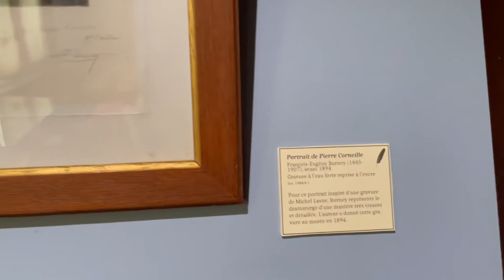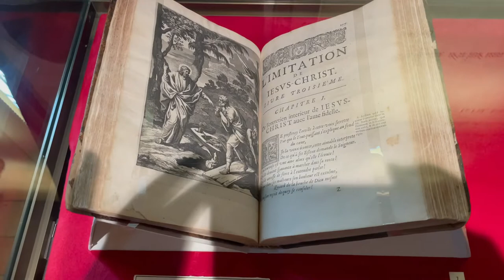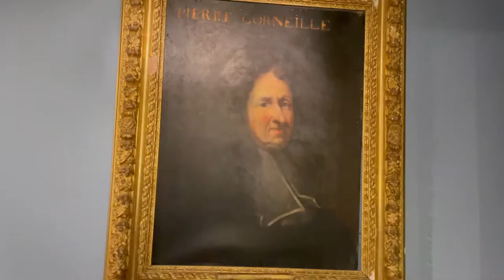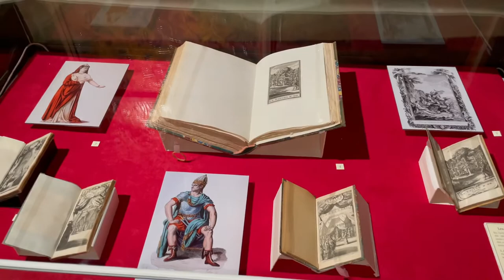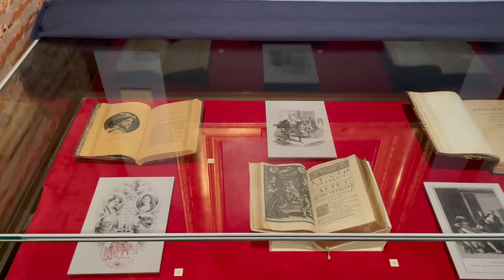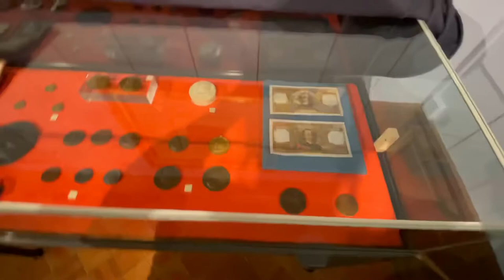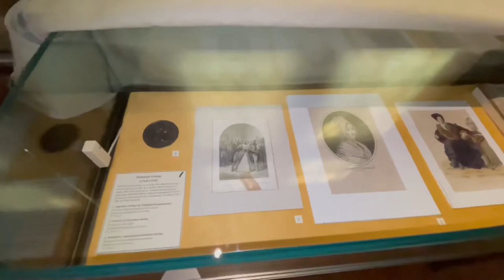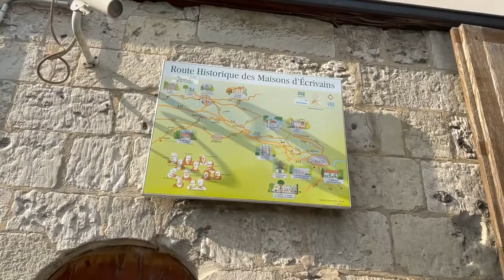Pierre Corneille Muséum, France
Pierre Corneille (French pronunciation: ​[pjɛʁ kɔʁnɛj]; 6 June 1606 – 1 October 1684) was a French tragedian. He is generally considered one of the three great seventeenth-century French dramatists, along with Molière and Racine.

As a young man, he earned the valuable patrionate of Cardinal Richelieu, who was trying to promote classical tragedy along formal lines, but later quarrelled with him, especially over his best-known play, Le Cid, about a medieval Spanish warrior, which was denounced by the newly formed Académie française for breaching the unities. He continued to write well-received tragedies for nearly forty years.